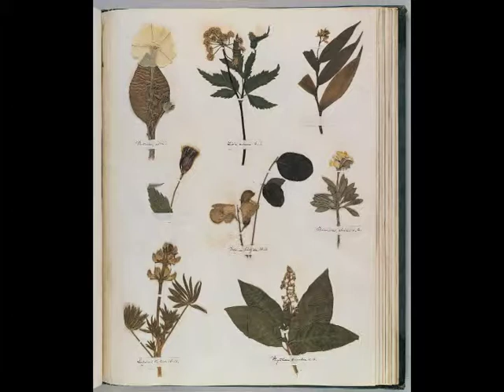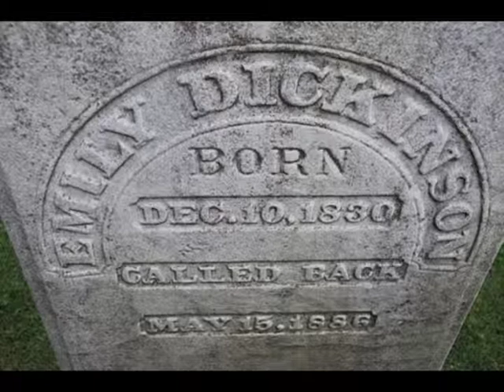EMILY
EMILY from MIGRATION by DONALD McCREA